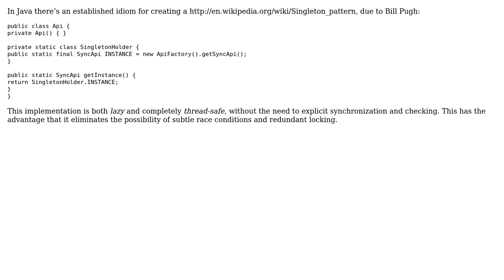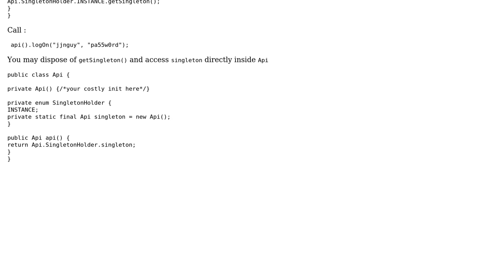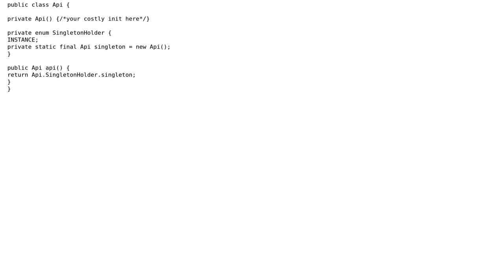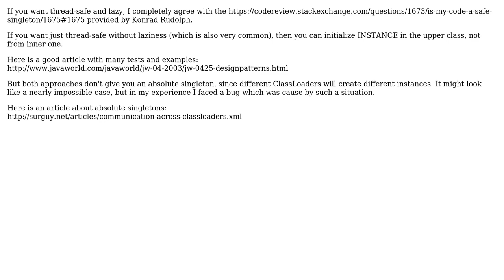Is my code a 'safe' singleton? (7 Solutions!!)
Is my code a 'safe' singleton?

With thanks & praise to God, and with thanks to the many people who have made this project possible! | Content (except music & images) licensed under CC BY-SA | Music | Images & others | With thanks to user rolfl user pgras user Mr_and_Mrs_D user LoKi user Konrad Rudolph user jjnguy user behinddwalls user alexsmail user aivikiss and the Stack Exchange Network Trademarks are property of their respective owners. You are responsible for your own actions.